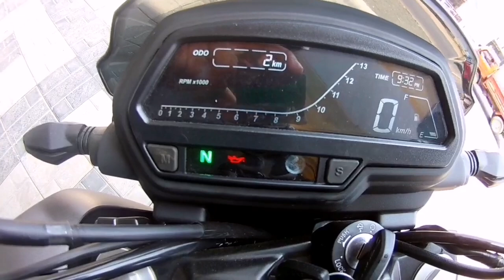Duke 250 BS6 VS Dominar 250 BS6 Malayalam Comparison Review || മലയാളം Review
Queries solved
Comparison of duke 250 bs6 vs Dominar 250 BS6
KTM duke 250 bs6 features
Specifications of Duke 250 BS6 Malayalam
Duke 250 BS6 specifications
Dominar 250 features
Specifications of Dominar 250